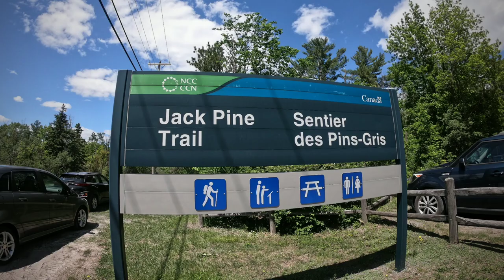Jack Pine Trail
Spending a weekend afternoon in the nature. Hoping for some birds to feed. As it turns out. it's the chipmunks thats ever so friendly and eating up the seeds.